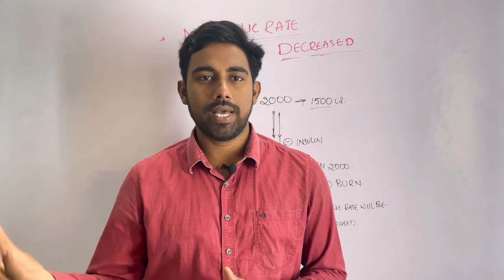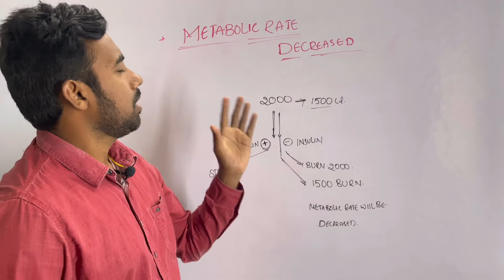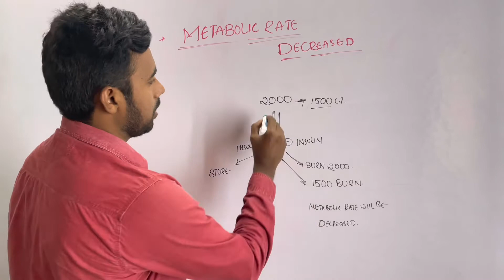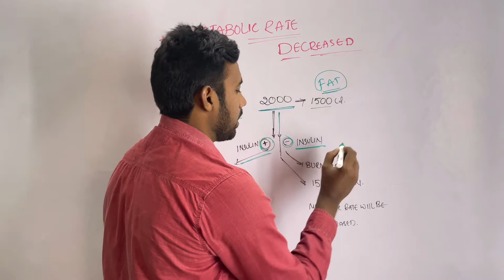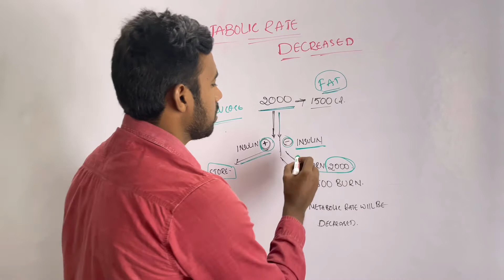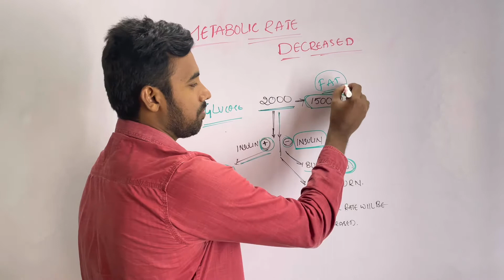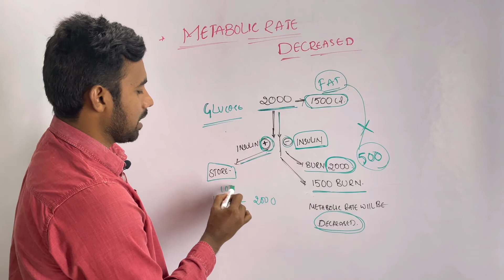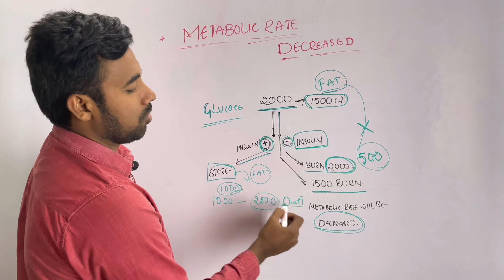Metabolic Rate Decreased If You Are Decreasing Your Food Calories--Why? In Telugu | Sabadi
Do you know why your metabolic rate may be decreasing? In this video, we'll explore the possible reasons why your metabolic rate may be decreasing and how to fix it.

Decreasing your food calories can cause your metabolic rate to decrease, which can have a number of negative consequences. In this video, we'll explore the possible reasons why your metabolic rate may be decreasing and how to fix it. We'll also discuss some simple dietary modifications you can make to help increase your metabolic rate and prevent the negative consequences of decreasing your food calories!